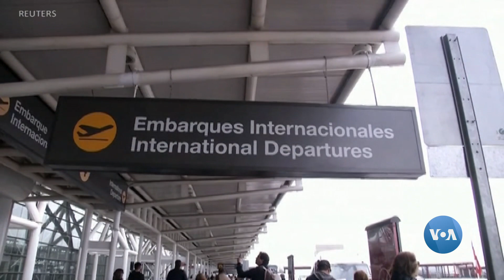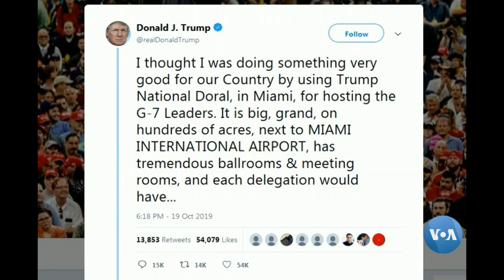Xalqaro hayot - 21-oktabr, 2019-yil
- AQSh mudofaa vaziri Afg'oniston prezidenti bilan ko'rishdi
- Hind va Pokiston askarlari Kashmirda o'q almashdi
- Chilida metro chiptalarining qimmatlashishi tartibsizliklarga sabab bo'ldi
- Tramp "Katta Yettilik"ning 2020-yil sammitini o'z oromgohida o'tkazish rejasidan voz kechdi